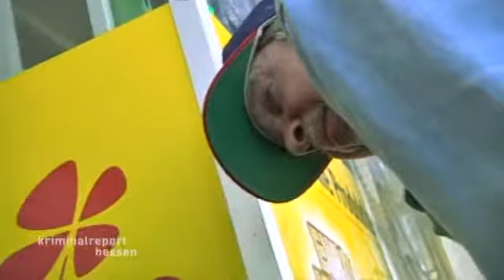b 2145 zlodii robaron HR Frankfurt Brutaler Überfall auf Kiosk